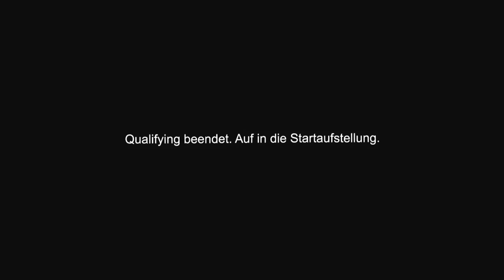Kart fahren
qualifying & rennen, volle Länge im KartCenter Hildesheim